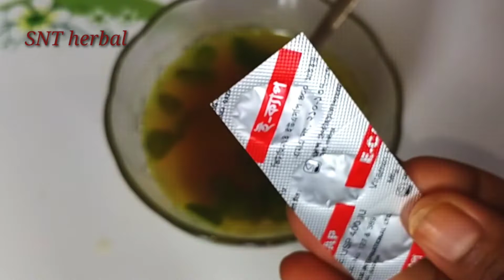তৈলাক্ত ত্বককে উজ্জ্বল ও ব্রন মুক্ত করার ঘরোয়া স্কিন টোনার। Homemade Skin ✨GLOW ✨Toner